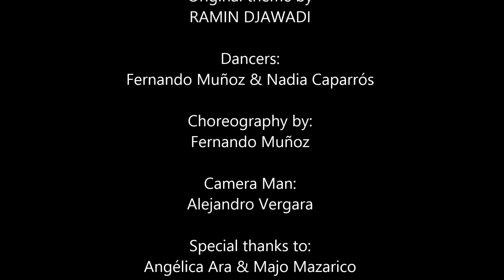Game of Thrones TANGO VERSION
Game of Thrones main theme TANGO VERSION.

By PABLO FLORES TORRES Music Composer